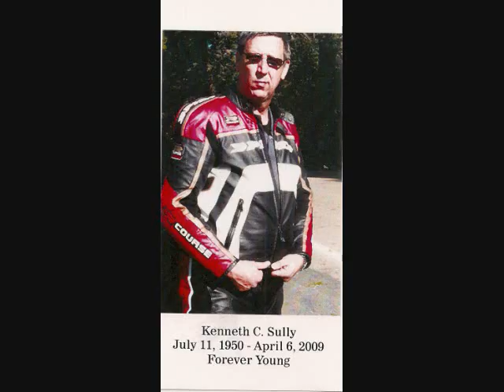Ken Sully Memorial Photos